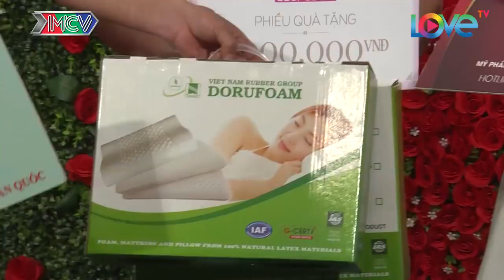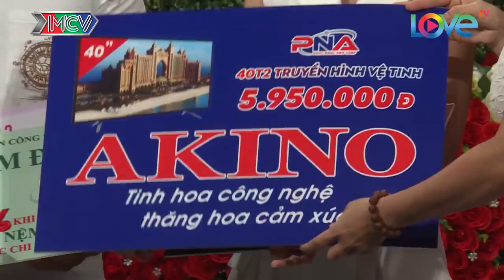HOT PT 6 MÚI bất ngờ LỘT ÁO KHEO CƠ BỤNG khiến nàng SALE phấn khích muốn ĐỤNG VÌ THÍCH MÊ |BMHH